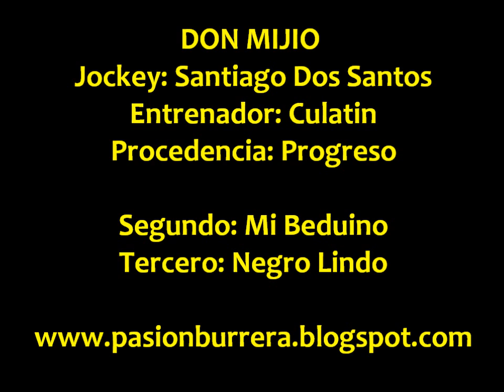Don Mijio, Seeber (10-08-13)